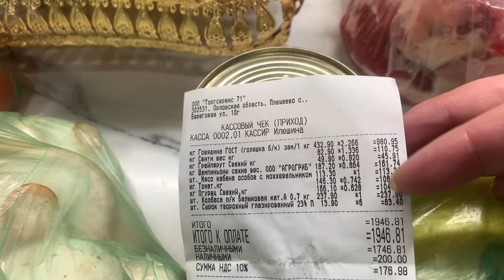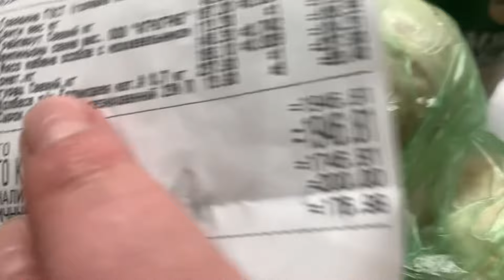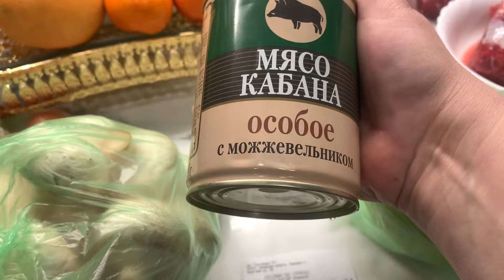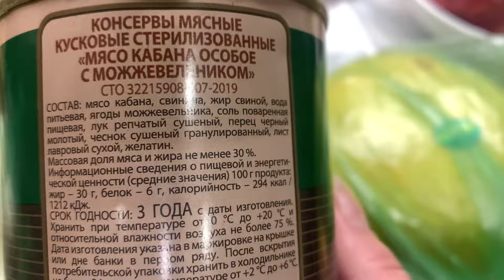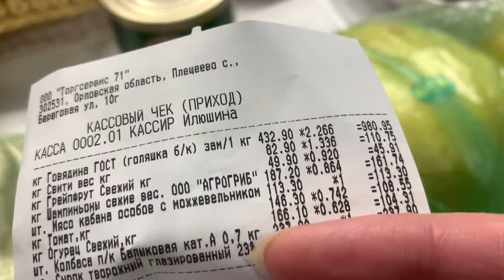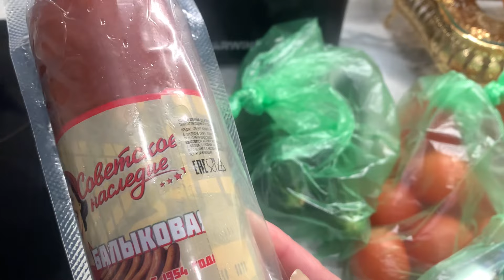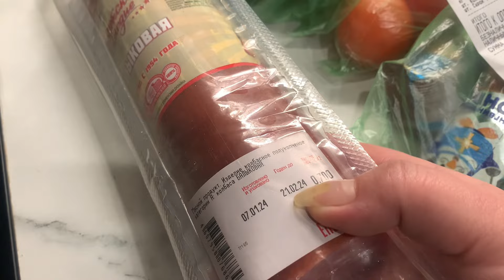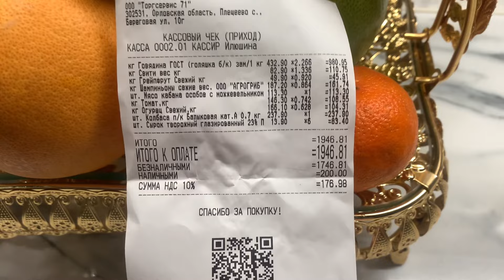Вкусняшки из Светофора на 1946 ₽